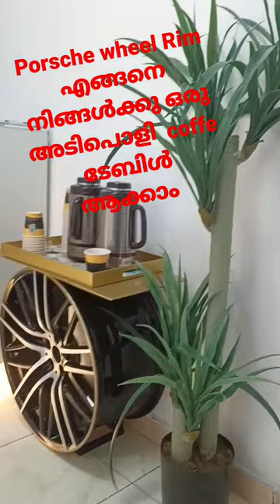Porsche wheel Rimm converted to coffee table